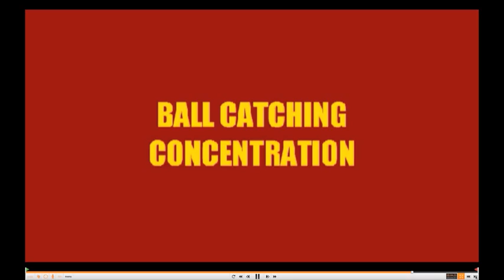USC Running Back Football Drills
USC Running Back Football Drills for coaches